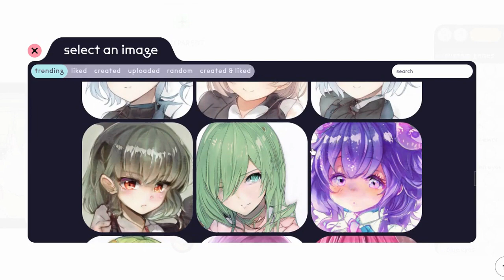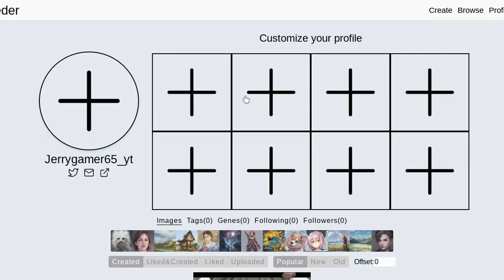Artbreeder #1 (how I made my thumbnail)